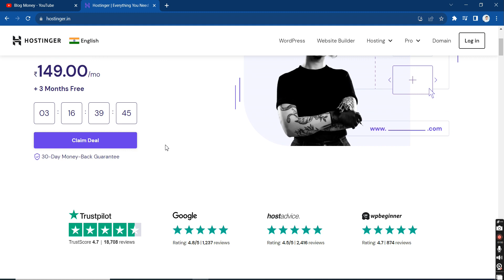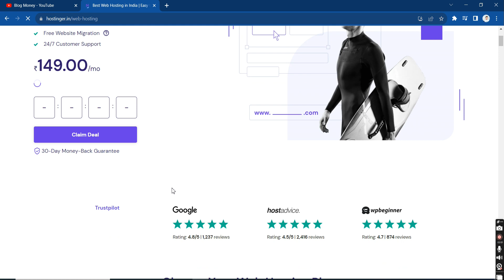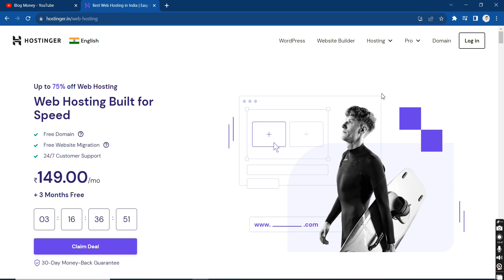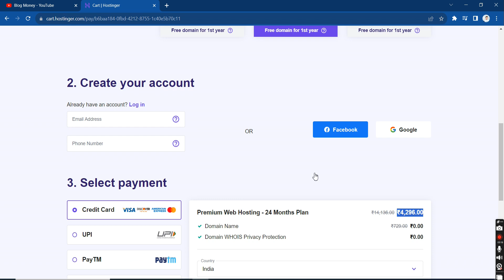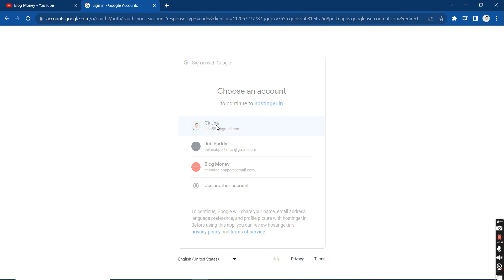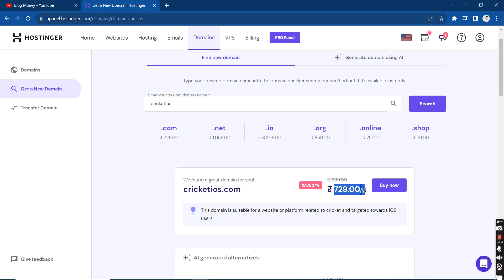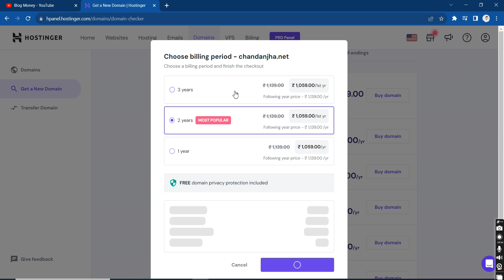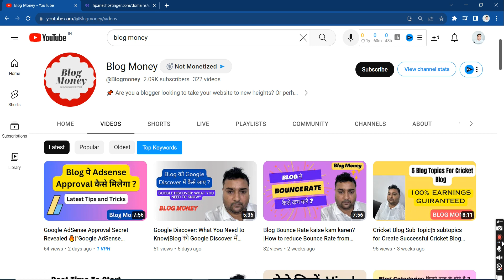Where to Buy Domain Hosting for Your Blog in Hindi ?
🌐 Looking for the Perfect Domain Hosting? Your Blog's Home Awaits! 🌐

Are you a newbie in the blogging world? 📝 No worries, we've got you covered! Whether you're eager to start your blog, make some extra cash through it, or seeking beginner-friendly tips, this video is tailor-made for you.

Starting a blog might seem daunting, but we're here to simplify it. With expert insights from a full-time blogger, you'll learn how to navigate the world of blogging with ease. 🚀

And guess what? We've found The Best Place to Buy Domain Hosting for Your Blog - it's Hostinger! 🏆 Our Hostinger review will show you why it's the go-to choice. Plus, if you're using WordPress, we've got step-by-step tutorials on how to set it up seamlessly on Hostinger.

Join us on this exciting journey to becoming a blogging pro! 🎉 With Hostinger's top-notch services, you'll have the reliable support you need to make your blog flourish.

BE MY FRIEND:
Blog Money Youtube channel about Blogging and Online Earning Tips and Tricks in Hindi .We are published video about how to start blogging how can you earn from money online .Our main motive to provide Blog related course free in hindi simple language.I want every person must start one blog because blogging and YouTube is best available work from home method now a days .we are making video about blogging and youtube as well .If you want to learn blogging or you want to start online earning, please subscribe my channel and watch my all video . Our uploaded video are about how to start blogging,best blog idea for new blogger, cricket blog,shayri blog tips,google Adsense approval tips,blog seo tips,Blog money Live and many more